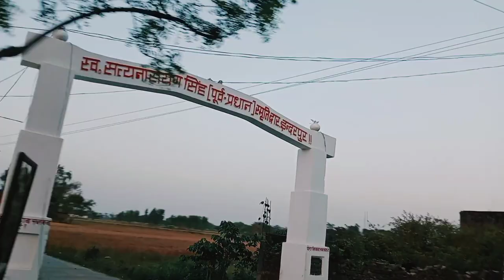रसड़ा बलिया का इंदरपुर गांव 🙋 rasada ka indarpur gav 🚴 indarpur gav ka video 👪indarpur gav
rasada tehsil ka indarpur gav kaisa hai video dikhao
rasada tehsil me kitane gav hai
rasada tehsil ka sabse bada gav kaun hai
ballia  jile me kitane gav hai
ballia ke rasada tehsil me kitane gav hai
ballia ke rasada tehsil me sabase bada gav kaun sa hai